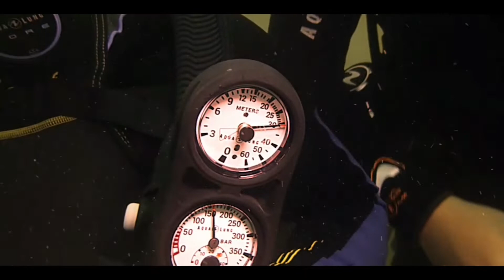Dive @ 30 meters deep